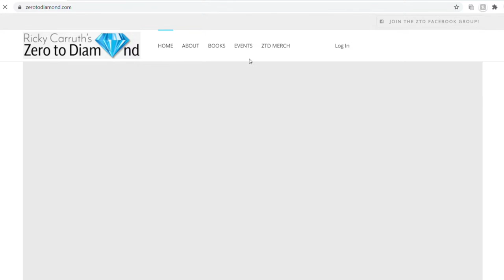IF YOU CARE ABOUT PEOPLE...THEY WILL CARE ABOUT YOU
Download all my free real estate scripts and the 60 Day Challenge for real estate agents in the free courses I hope this video changes your perspective...